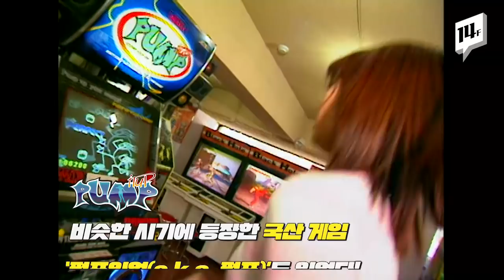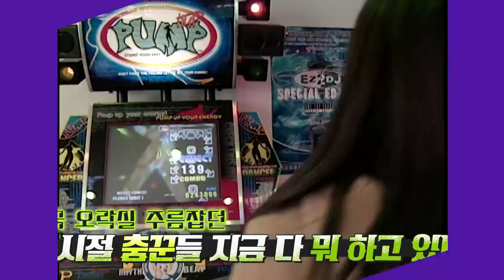할아버지 할머니도 종묘 공원에서 춤추게 만든 세기말 DDR 인기 / 14F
음악에 맞춰 춤을 추는 오락 게임 DDR은 1999년 한국에 상륙하자마자 엄청난 인기를 끌었습니다. 이 게임을 잘하면 영웅이 되었고, 잘하지 못하면 직장에서 눈치까지 보였다는데요(?) 세기말의 DDR 열풍, 대체 어느 정도였을까요.